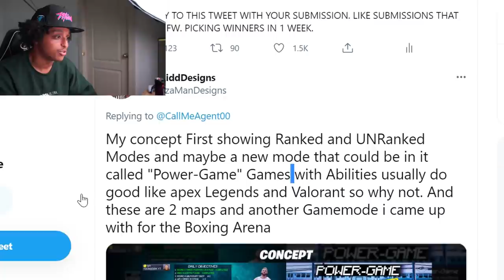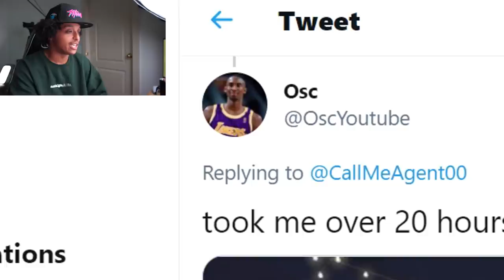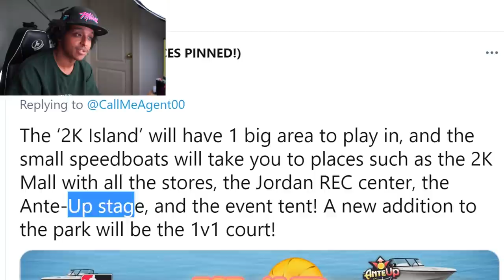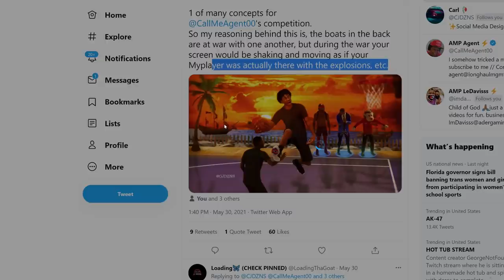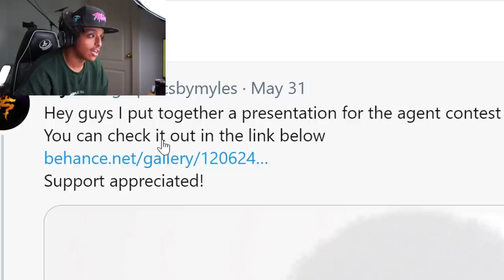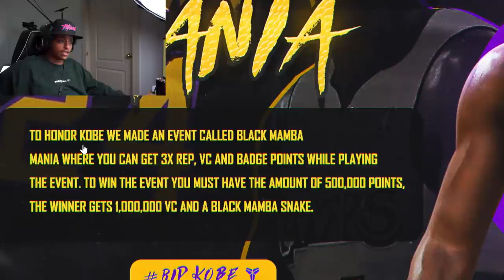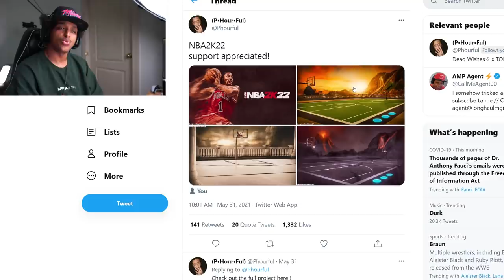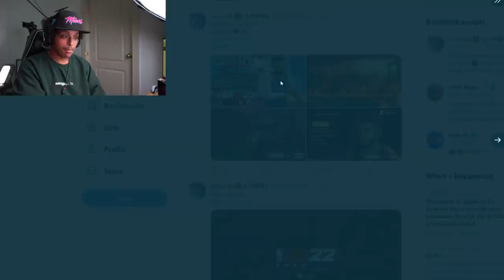IMAGES OF THE NEW NBA 2K22 CITY ARE UNREAL...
The NBA 2K community is incredible. If NBA 2K22 is remotely like this, I'm all for it.